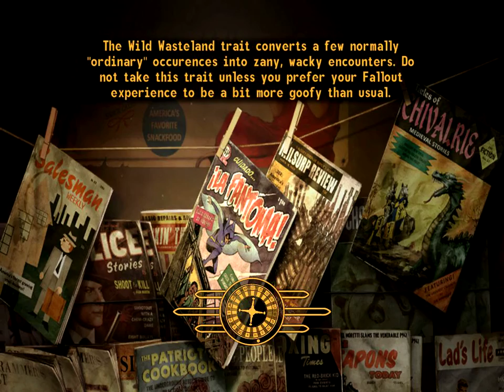Fallout New Vegas EP#32:Double barrel phsyco